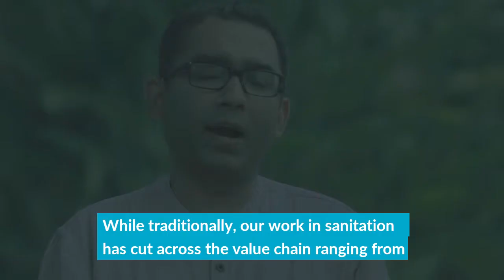Dalberg on: Water and Sanitation Value Chain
Dalberg works across the water and sanitation value chain to create positive impact for our clients and the people they serve.